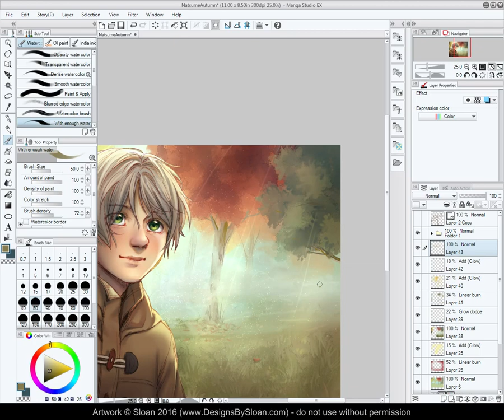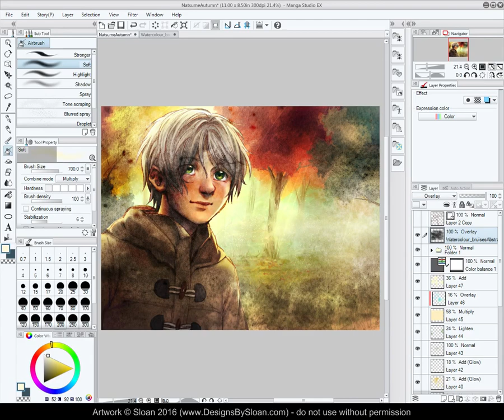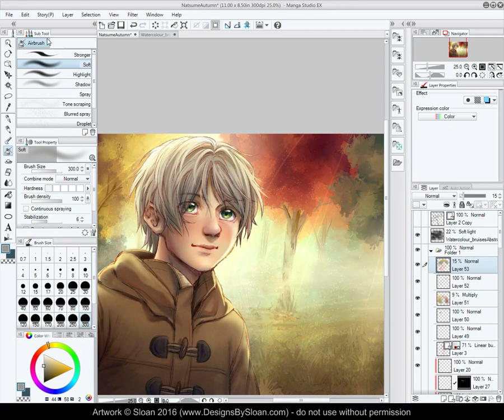Livestream - Natsume Yuujinchou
A previously recorded, sped-up livestream where I was working on cleaning up a fanart of Natsume from "Natsume Yuujinchou". I can't wait for the anime to come back October 2016!